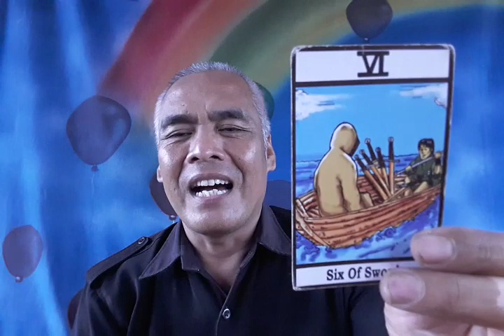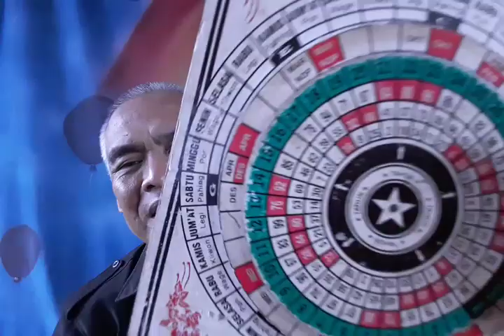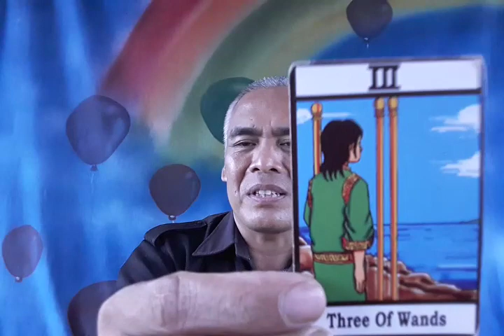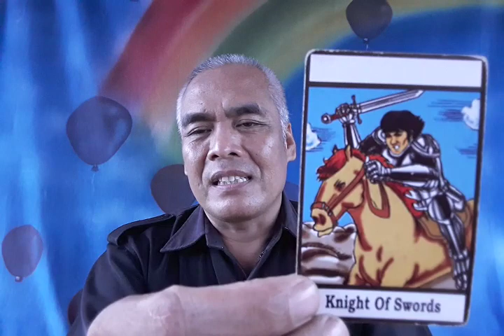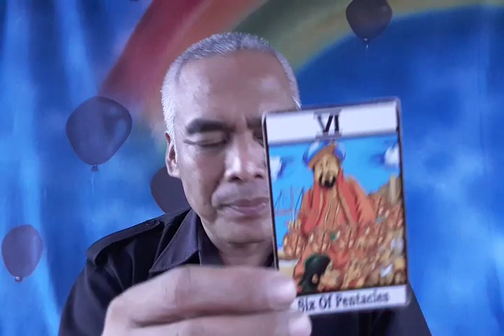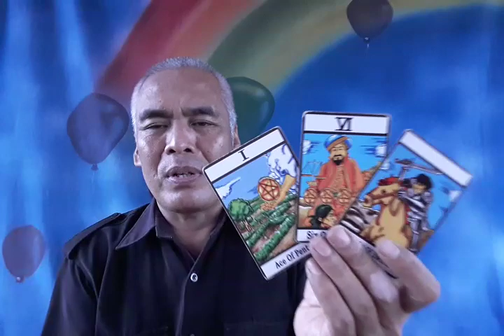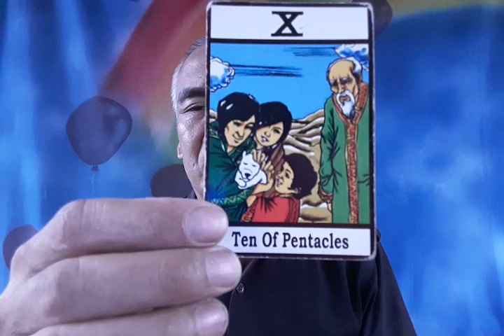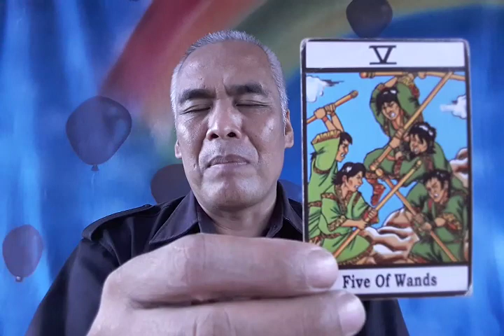BENARKAH NELLA KHARISMA SELINGKUH DENGAN MANTAN BUPATI KEDIRI...082221799480